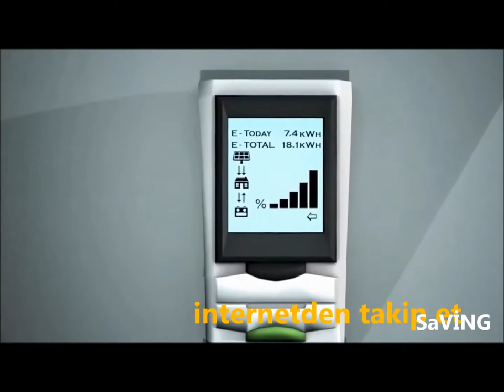Fabrikalar ve Endüstriyel Tesisler için Çatı Güneş Enerji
Fabrikalar ve Endüstriyel Tesisler için Çatı Güneş Enerji Sistemleri (Çatı üzeri GES) kurmak mantıklı mı?
Artan elektrik fiyatları; düşen güneş enerjisi sistemleri fiyatları , çatı üzerinde kurulucak GES tesislerinin amorti süresini 4-5 yıl arasında bir yere indirmiş durumdadır.
Çatı üzeri yapılan GES’lerin minimum 25 yıl ticari ömrü olduğu düşünülürse böyle bir tesis kuran fabrika  5 yıl süreyle yaptığı yatırıma çalıştığını; 1 yılda finansman için çalıştığı öngörülürse; 19 yıl fabrika için bedava elektriği düşünülebilir.
Bu fabrikanın rakiplere göre rekabet şansını arttırıp; aynı zamanda daha fazla kar etmesine imkan sağlayacaktır. Buda USD bazında yılda herhangi bir finansman kullanmadan %16-%18 bir getiriye tekabül ederki; yatırımcı açısından çok avantajlıdır.

Fabrikalarda ve endüstriyel tesislerde kullandığımız elektriğe 93-104 USD/MWh arasında bir fiyat ödemekteyiz. Ticarethanelerde bu 117-125 USD/MWh arasında değişmektedir.
Biz her nekadar elektriği TL olarak ödesekte; Türkiye’de ki elektrik fiyatı dünyadaki brent/petrol fiyatı ve USD/TL kuru ile bire bir korelasyonu vardır.

Çatı üzeri GES Santrali Kurulumunda dikkat edilecek konular
Çatı Üzeri GES projelerinde dikkat edilecek pek çok konu vardır. Bunlar tesisin kendi elektrik tüketimi ve bu tüketimin günlük ve aylık, yıllık dağılımı, tesisin trafo gücü ve sözleşme gücü, tesisin bulunduğu bölge, tesisin çatı alanı, çatının eğimi, çatı malzemesi, çatı üzerindeki bacalar ve çıkıntılar,  çatının yönü,
Yine önemli noktalardan biriside çatıya kurulacak güneş enerji sistem ile 12-15Kg/m2 bir yük bineceğinden dolayı çatının statiğinin uygunluğu ve çatı üst kaplamasının uygunluğudur.
Ayrıca yapılacak başvurunun 51c veya 51ç maddesine göre mi yapılacağı, arazi veya çatı uygulaması olması ve abonenin aynı dağıtım bölgesinde birden fazla üretim ve/veya tüketim noktasının olup olmaması diğer dikkat edilmesi gereken unsurlardır.
Bu konuda  bir EPC (Engineering-Procurement-Construction) firması mühendislik-satınalma ve kurulum firması ile çalışmanın önemi ortaya çıkmaktadır.

Çatı Üzeri Güneş Enerjisi Santrali Kurulumunda Boyutlandırma
Çatı Üzeri Güneş Enerjisi santrallerinde boyutlandırma geri dönüş hesapları için büyük önem teşkil etmektedir. Çatı üzeri Güneş enerjisi santralleri 1MW için 6.500m2 – 7.000 m2 alan gerekmektedir. Genelde kaç Wattlık bir panel kullanıdıldığına bağlı olarak 5.000 – 5.500 m2 paneller yer kaplamakta olup, kedi yolları ve bacalarda düşünüldüğünde 6.500 – 7.000 m2 iyi bir tahmin olmaktadır. Bu hesapdan yola çıkarak her 100 kW Ges için ortalama 700 m2 alana ihtiyacımız olduğunu düşünebiliriz.
Toplam gereken çatı alanı kullanılacak panel ve çatının rölövesi alınıp çizim yapıldıktan sonra belirlenebilir. Çatı güneşi üzeri güneş enerjisi tesisi Türkiye’de bulunduğu bölgeye göre 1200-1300 MWh arasında bir üretimi olmaktadır. Burada PVSyst, SolarGİSÇatı veya benzeri programlarla çatının bulunduğu yere, yönüne göre aylık bazda ne kadar üretim yapacağını belirliyebilmekteyiz.
Üzerine Güneş santrali yapılacak tesisin tüketiminin bu üretim ile aylara göre uyumlu olması gerekmektedir. Buna göre üretim ve tüketim, bunların birbirlerini karşılama oranı için bir mühendislik çalışması yapılması gerekir.

Çatı Üzeri Güneş Enerjisi Santrali Kurulum Süreçleri
Çatı Üzeri Güneş Enerjisi Kurulum süreçlerini üçe ayırmakta fayda vardır:
Çatı Üzeri Güneş Enerjisi İdari Süreci
12 Mayıs 2019’da yayınlanan Lisansız Elektrik Üretimi yönetmeliğine göre çağrı mektubu için idari süreç minimum 3 ay sürmektedir.
Çatı Üzeri Güneş Enerjisi Ekipman Satın-Alma Süreçleri
İdari süreçlere paralel olarak götürülmesi gereken süreçler güneş enerjisi panel, inverter (evirici), konstrüksiyon seçimi ve tedarikidir. Buradaki ekipmanların 6-8 hafta arası termin süreleri olacağından, idari süreçlerle beraber koordineli bir şekilde temini sağlanmalıdır.
Çatı Üzeri Güneş Enerjisi Tesis Kurulumu
Kurulacak tesisin büyüklüğüne bağlı olarak 1 MWp bir tesis için 6-8 haftalık bir uygulama süreci makul olacaktır. Ekip sayısı arttırarak bu süre bir miktar kısaltılabilir.
1 Mw Güneş Enerjisi Kurulum Maliyeti 2021

100 kW güneş enerjisi getirisi 2021 yılına göre yaklaşık yıllık 120.000 KWh/yıl elektrik üreteceğini düşünürseniz; yıllık ticarethane tarifesinde 124.800 TL/yıl; sanayi tarifesinde 104.000 TL/yıl getiri getirecektir. USD kurunu 7,5TL/USD alırsak bu ticarethane tarifesinde 16.640 USD, sanayi tarifesinde 13.870USD tekabül etmektedir. 70.000 USD yatırım maliyeti olduğunu düşünürsek; ticarethane tarifesinde bu 4,2 Yıl, sanayi tarifesinde de 5,0 yıl geri dönüşe tekabül edip; gayet karlı bir yatırımdır.